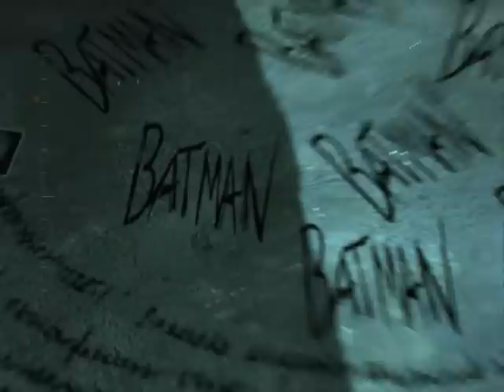Arkham Asylum-The Spirit of Arkham found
A video of Rocksteady's "Batman: Arkham Asulum."  The final piece in the tale of the Spirit of Arkham.